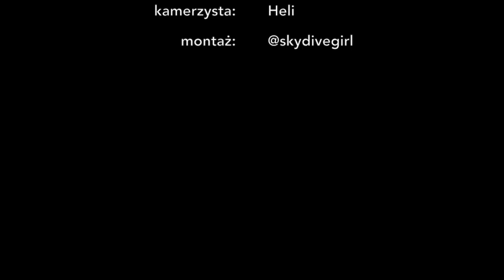Skok spadochronowy Mieczysława 7.05.2016 Olimpic Skydive